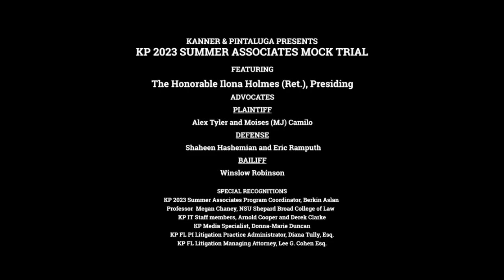Mock trial intro -KP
testing intro for live stream mock trial